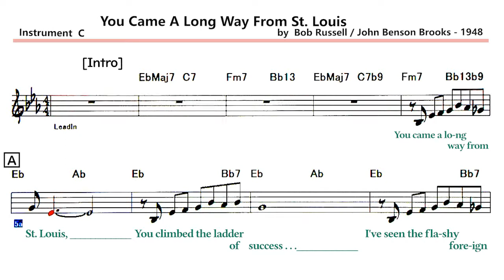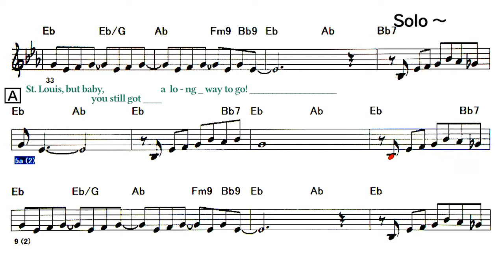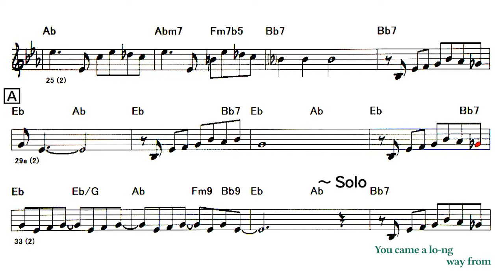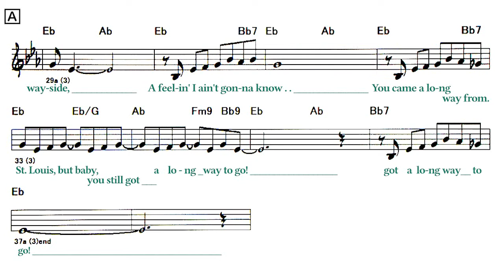You Came A Long Way From St. Louis ( Swing ) B.T ( 🎹 C ) Melody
Backing Track - You Came A Long Way From St. Louis ( Swing )
( by  Bob Russell / John Benson Brooks - 1948 )
◎Backing Track List
Lyrics
A
You came a long way from St. Louis,
You climbed the ladder of success . . .
I've seen the flashy foreign cars
That were parked out in front of
Your fancy address!
A'
You broke a lot of hearts between . . .
I've met a gang of gloomy guys
Who were doin' all right
'Till you came on the scene!
B
You blew in from the middle-west
And certainly impressed
The population here-abouts . . .
Well baby, I got news for you,
I'm from Missouri too,
So, naturally, I got my doubts!
A
You got 'em droppin' by the way-side,
A feelin' I ain't gonna know . . .
But baby, you still got a long way to go!
Solo - A A' B A
A A' B A
[Outro}
Got a long way to go!